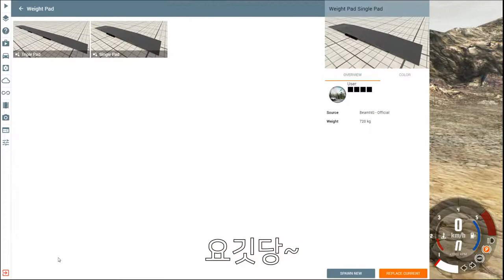What if he drives an eight-ton truck with a broken handle? 핸들이 고장난 8톤 트럭을 운전한다면?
핸들이 고장난 8톤 트럭을 운전한다면